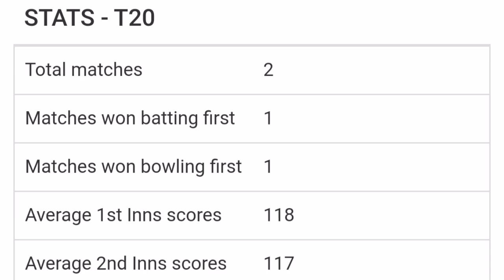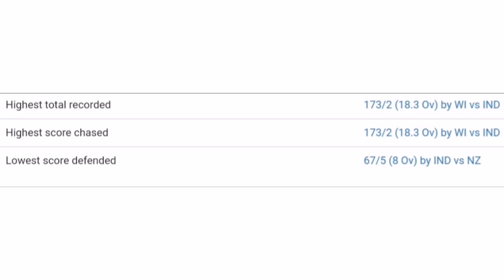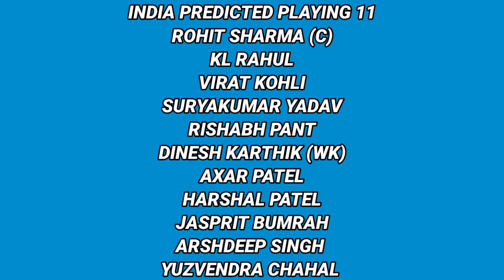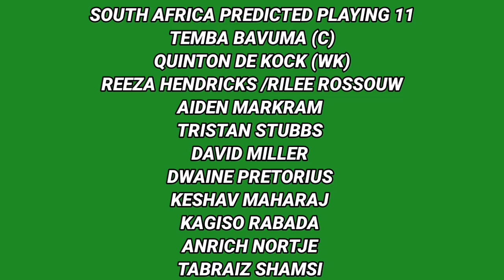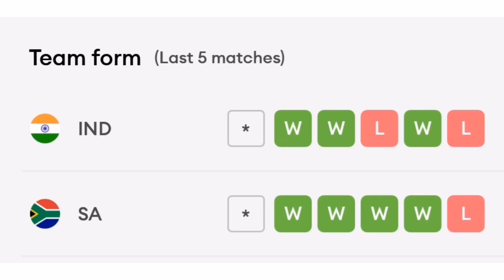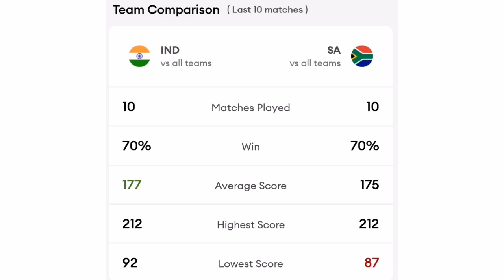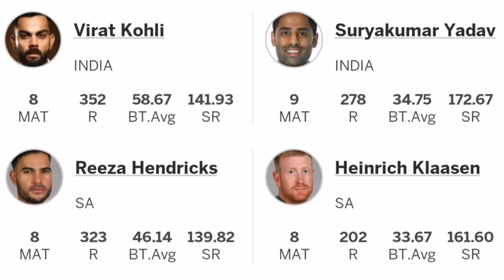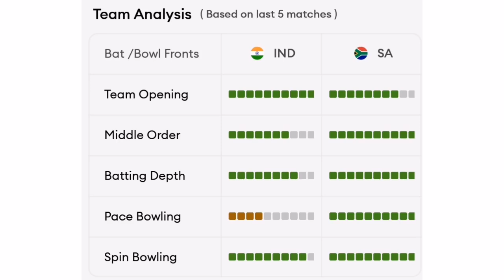IND vs SA 1st T20 Match Prediction || Thiruvananthapuram Pitch Report || IND vs SA 1st T20 Dream 11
Your Queries -
1. IND vs SA 1st T20 Match Prediction
2. Thiruvananthapuram Pitch Report
3. IND vs SA 1st T20 Dream 11
4. India vs South Africa 1st T20 Match Prediction
5. Greenfield International Stadium Thiruvananthapuram Pitch Report
5. IND vs SA 1st T20 Pitch Report
6. IND vs SA Today Pitch Report
7. 1st T20 IND vs SA Pitch Report
8. 1st T20 India vs South Africa Pitch Report
9. Pitch Report IND vs SA 1st T20
10. Greenfield International Stadium Pitch Report
11. Pitch Report Greenfield Stadium Trivandrum
12. Pitch Report Greenfield International Stadium
13. Tomorrow Match Pitch Report
14. Today Match Pitch Report
15. IND vs SA Pitch Report
16. India vs Australia Pitch Report
17. Thiruvananthapuram Cricket Stadium Pitch Report
18. India vs South Africa 1st T20 Playing 11
19. IND vs SA 1st T20 Match Prediction
20. Greenfield Stadium Thiruvananthapuram Pitch Report
21. IND vs SA main se kon jitega
22. Aaj ka Match Kaun Jitega
23. Aaj ka T20 Match Kaun Jitega
24. India vs South Africa T20 Match Prediction
25. India vs South Africa Match Prediction
26. IND vs SA Kaun Jitega
27. SA vs IND Kaun Jitega
28. IND vs SA Aaj ka Match
29. SA vs IND Aaj ka Match
30. Today IND vs SA T20 Match Prediction
31. IND vs SA mein kaun Jitega
32. India vs South Africa 1st T20
33. South Africa vs India 1st T20
34. Today Match Prediction
35. IND vs SA 1st T20 Highlights
36. SA vs IND 1st T20 Highlights
37. India vs South Africa 1st T20 Highlights
38. South Africa vs India 1st T20 Highlights
39. IND vs SA 1st T20 Match Preview
40. SA vs IND 1st T20 Match Preview
41. India vs South Africa Match Preview
42. South Africa vs India Match Preview
43. IND vs SA 1st T20 Match Playing 11
44. SA vs IND 1st T20 Match Playing 11
45. India vs South Africa Playing 11